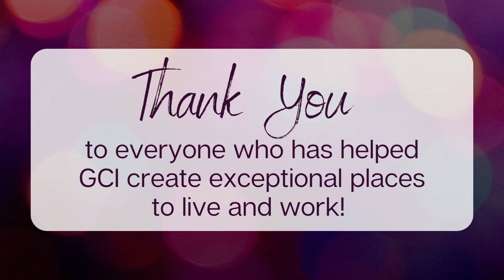GCI celebrates 70 Years of Creating Exceptional Places to Live and Work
GCI is celebrating 70 years of business! We look forward to continuing to create exceptional places to live and work for 70 more years to come!

GCIResidential.com